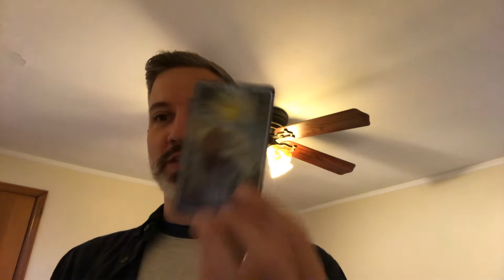♍️ Virgo Remember Who You Are? October 2018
Comingouttarot discusses health, wealth, & relationships for Virgo for October 2018. Do you remember who you are? It’s time to take some time for yourself. Stop burning the candle at both ends. Self reflection will be key.

✨Activate your potential
⚡️Create momentum
🔥Get a sense of achievement